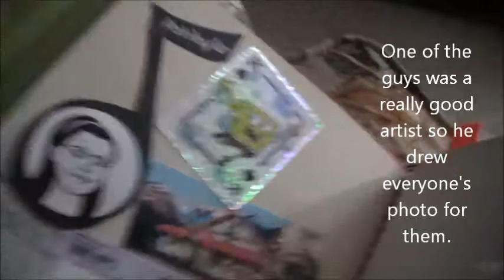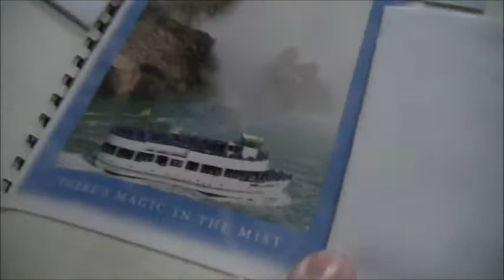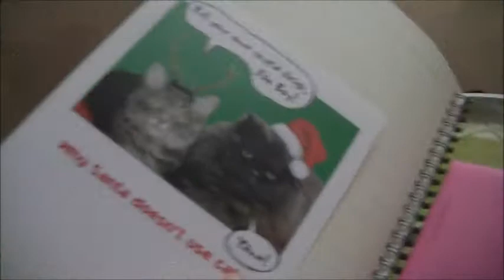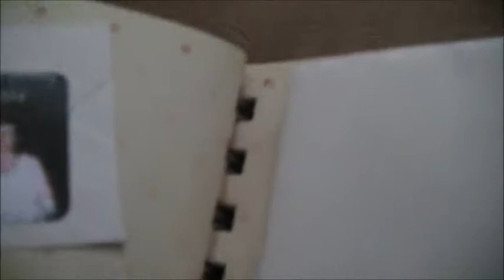Smashbook Update Vlog